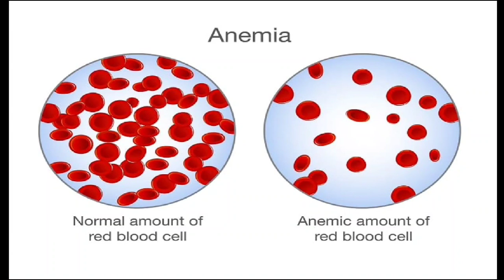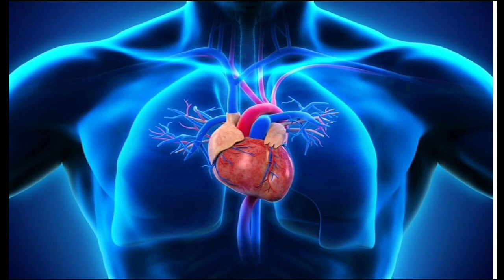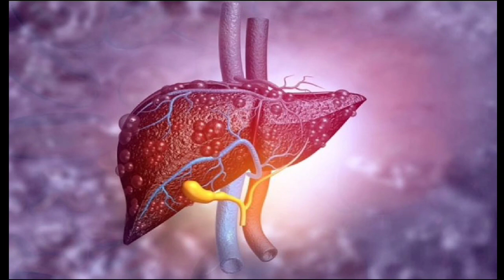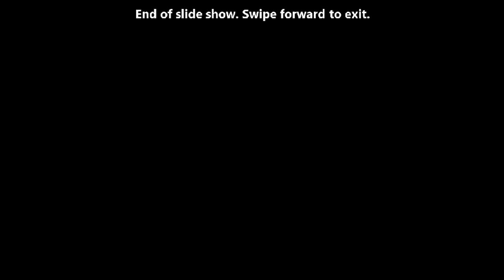Heart failure se kaise bache | Heart attack se bachne ke liye kya khana chahie | Dr Vikash Baghel